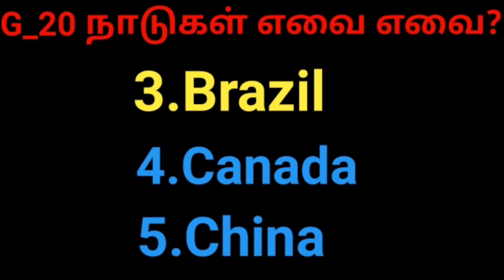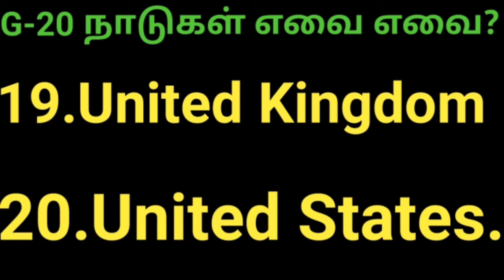G-20 நாடுகள் என்றால் என்ன|அவற்றின் நோக்கங்கள் என்னென்ன|இந்தியாவின் பங்கு என்ன|Group of 20 Countries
G-20Countries